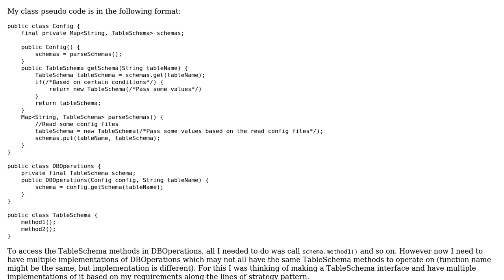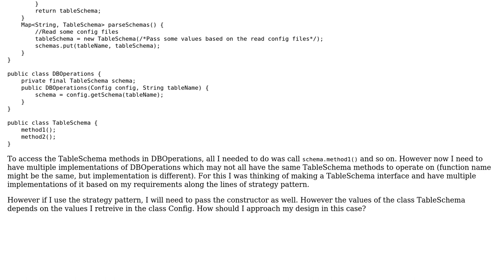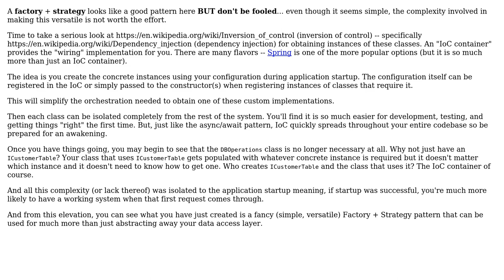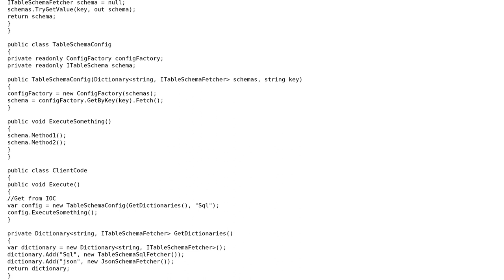Software Engineering: How to approach strategy design in OOP.? (2 Solutions!!)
Software Engineering: How to approach strategy design in OOP.?

With thanks & praise to God, and with thanks to the many people who have made this project possible! | Content (except music & images) licensed under CC BY-SA | Music | Images & others | With thanks to user user1692342 user Robert Harvey user Graeme Wicksted user Elias Navarro and the Stack Exchange Network Trademarks are property of their respective owners. You are responsible for your own actions.